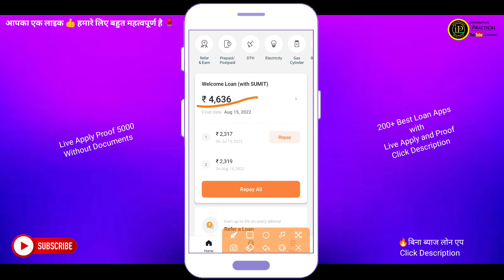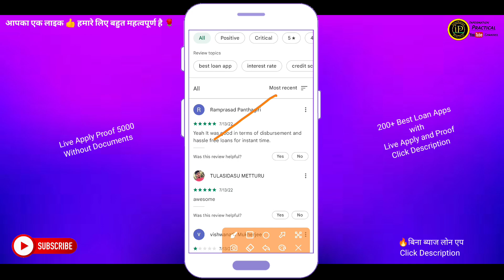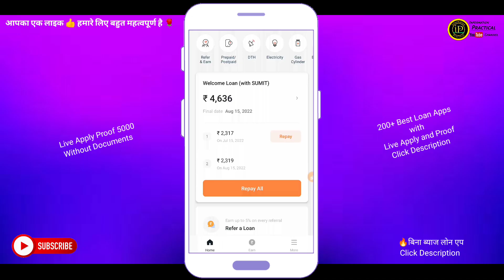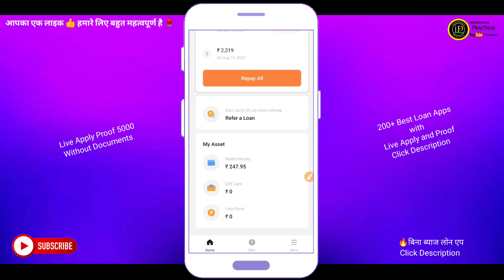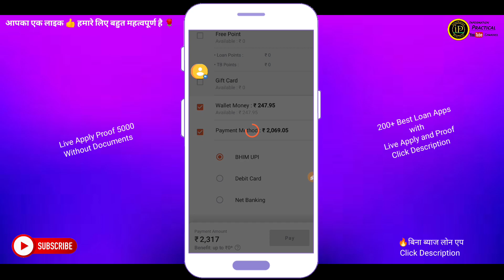🔥Live Apply- Best Instant Loan App without income proof | Loan App Fast approval | New Urgent Loans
Get Urgent Loan 5000 without income proof from best instant loan app// Loan app fast approval loan // Instant Personal Loan Online
About this Video:

new loan
instant loan 1000 online
instant loan app without income
proof
instant loan
instant personal loan without
income proof
instant personal loan without cibil score
loan application
emergency loan apps